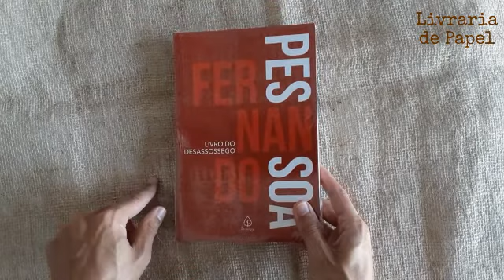Livro do Desassossego - Fernando Pessoa - NOVO